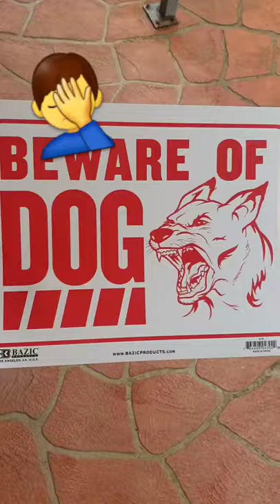English staffy the best dogs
My little boy is the cutest staffy . very loyal and loving . Rescue a englishstaffordshireterrier